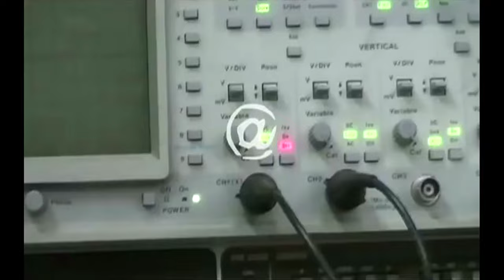Stories from the Salish Seas - Murray Porter - HD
This Show was recorded on 22. April 2015 with the Canadien Sound Therapy Art Society production at the Shaw Studios.
First Airdate May 2015.

Thanks to Murrey Porter for his incredible performance for our show and all the crew!

Stories from the Salish Seas
with Guest
Murrey Porter

and

Jay Peachy
as
Wil D. Salmon

Host:
Kelly White

Produced by:
Kelly White
and
The Canadian Sound Therapy Arts Society

Directed by:
Gregor Jahn
Jay Peachy

Technical Director:
Mat Gilroy

Floor Director:
Angela Mallaley

Sound/FX:

Tim Morrison
Comma Lopez
Sergei Van Hardeveld
Gregor Jahn

Shading:
Mat Gilroy

Camera:
Dave Wilson
Brenda Tingting Xiong
Louise McKinlay
Angela Mallaley
Kelly White
Sergei Van Hardeveld

Green Room /
Driver for Mr. Porter

Shona Shuter

Production Assistent:
Marianne Sparrow

Recorded in the
Studios at
Shaw TV
Vancouver

Edit:

Nitra &
Gregor Jahn